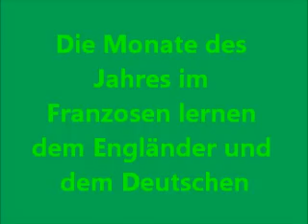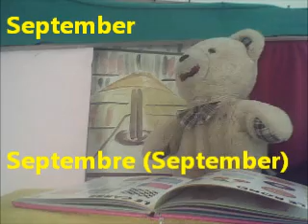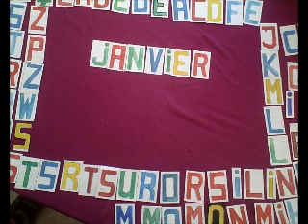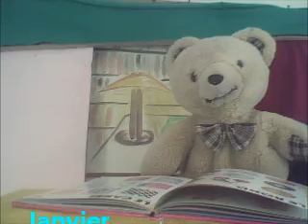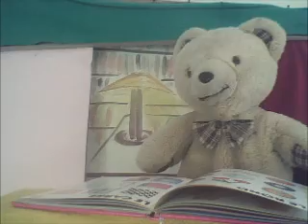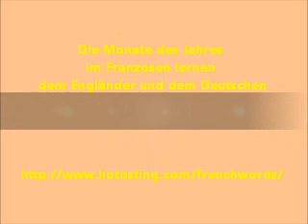Die Monate des Jahres im Franzosen,Engländer und dem Deutschen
Den Franzosen mit der Aussprache der Monate des Jahres im Franzosen und im Engländer lernen, unter Titel in der Sprache. Diese Methode französischer Aussprache der Wörter unterstützt das visuelle und auditive Gedächtnis von der Wiederholung der einfachen Wörter.